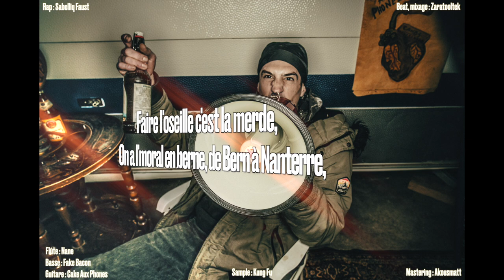SISIJAJA - La Guerre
Flûte : Nane
Guitare : Cake Aux Phones
Lyrics : Sabelliq Faust
Beat/mixage : Zaratooltek
Sample : Kung Fu